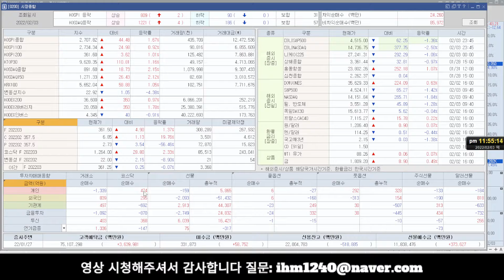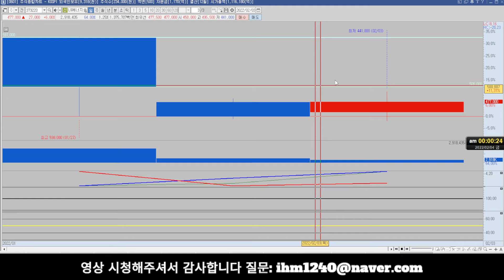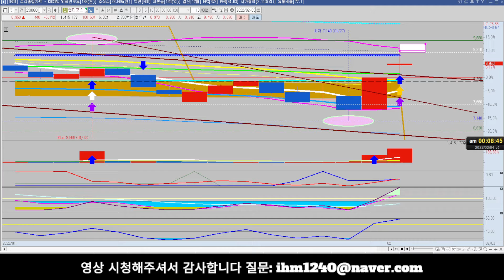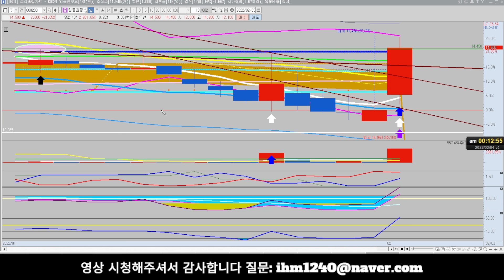[주마식법][주식] 일동제약 SV인베스트먼트 피앤씨테크 현우산업 휴마시스 현대바이오 텔레칩스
일동제약  SV인베스트먼트 피앤씨테크 현우산업 휴마시스 현대바이오 텔레칩스